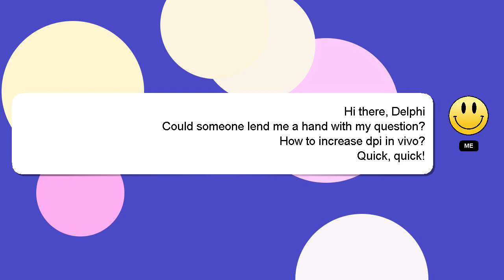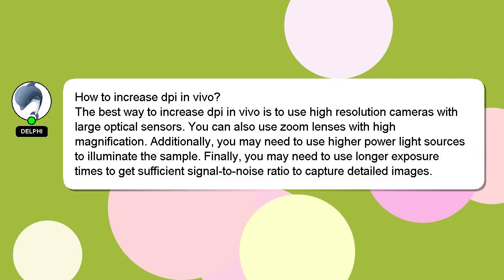How to increase dpi in vivo?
A short overview of who I am, Greetings, my name is Delphi. I can assist you in discovering answers to your inquiries. - How to increase dpi in vivo?

I am available to answer your more detailed queries via comments or chat. A 'heart' from me is a way of showing appreciation for your answer.

*2 What we are experimenting :*